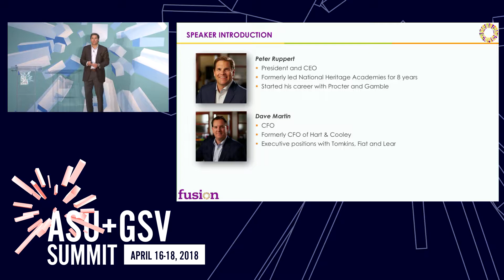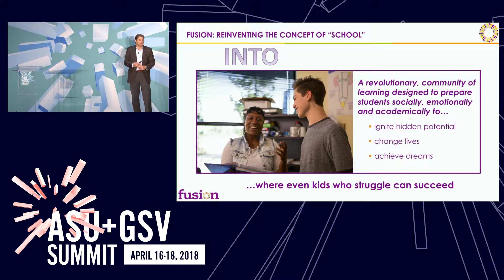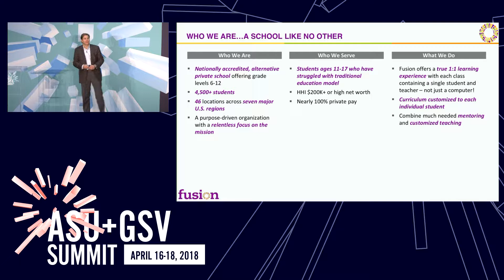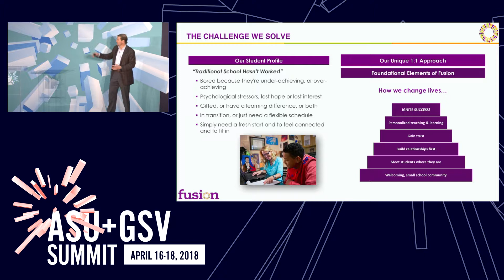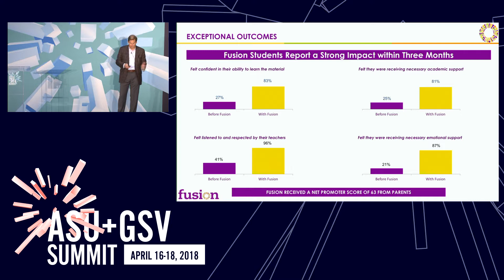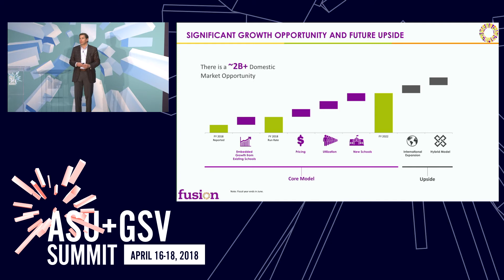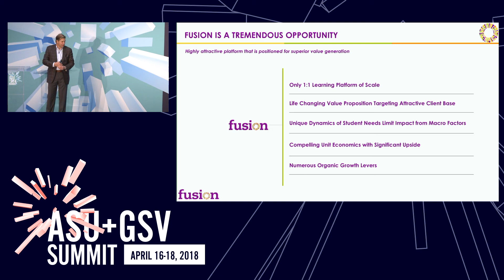ASU GSV Summit: Fusion Academy